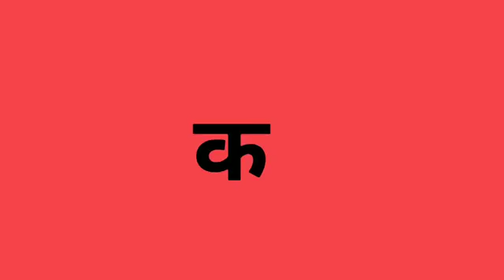SUPER HIT NAAT BY SHAFI KHAN